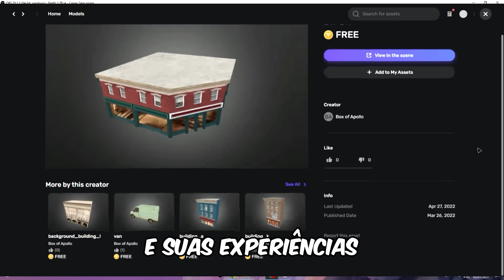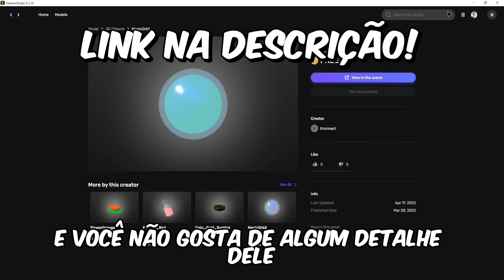NOVO GAVIÃO no FORTNITE! Atualização do Fortnite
Hoje o Kastor comenta sobre o novo gavião ou águia que vai chegar ao fortnite para spotar os inimigos, usando para atacar os inimigos

Apoie o Code: Kastor na Loja
Obrigado de coração a você que apoia!